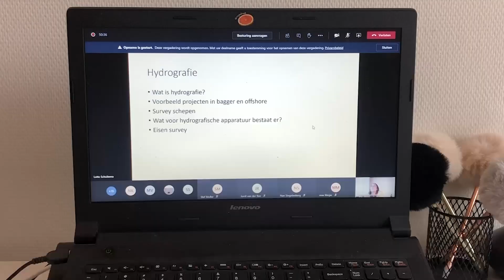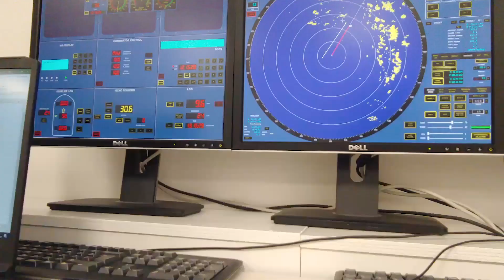Vlog studentenleven Ocean Technology MIWB Terschelling ⚓🛳💦🎥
Benieuwd hoe het studentenleven eruit ziet van onze maritieme hbo-studenten op het MIWB Terschelling? Bekijk dan deze vlog! Eerstejaars Ocean Technology studenten Anne en Melvin nemen je mee in een week uit hun leven op het eiland. Ze laten je zien hoe het (online) onderwijs eruit ziet, nemen je mee naar praktijklessen op school en buiten, laten de campus en hun studentenkamer zien waar ze wonen en nog veel meer!

Het Maritiem Instituut Willem Barentsz (MIWB) - in de volksmond: de zeevaartschool - is sinds de oprichting in 1875 uitgegroeid tot het best uitgeruste nautisch-technische instituut van Nederland. Hier kun je kiezen uit de hbo-opleidingen Maritiem Officier, Ocean Technology en Maritieme Techniek. De opleidingen Maritiem Officier en Ocean Technology worden op Terschelling gegeven. De opleiding Maritieme Techniek wordt aangeboden in Leeuwarden. Als student aan het MIWB volg jij je opleiding in een moderne leeromgeving waar een persoonlijke aanpak geldt. Natuurlijk word je opgeleid in het vakgebied van jouw keuze, maar er is meer! We leren je om jouw ambities waar te maken, om goed om je heen te kijken en grenzeloos te denken. Studeren op Terschelling geeft je een bijzonder eilandgevoel. Alle faciliteiten zijn op het eiland aanwezig en ook in jouw vrije tijd hoef je je niet te vervelen. Op Terschelling kun je onder andere kitesurfen, zeilen en sloeproeien, al dan niet via de studentenvereniging WBS. Er zijn prachtige stranden en Terschelling kent een actief verenigingsleven. Je studeert in een modern schoolgebouw dat in 2019 compleet is gerenoveerd en woont samen met je medestudenten op een mooie campus vlakbij school, waar je je eigen studentenkamer hebt.